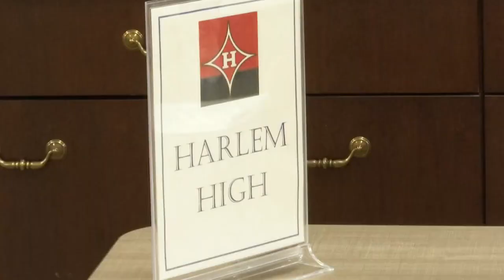Columbia County School District Career Fair